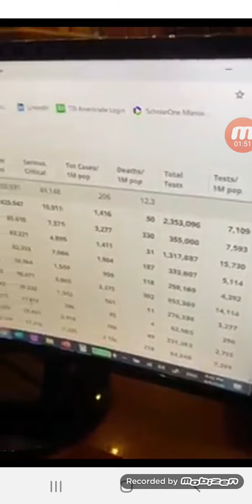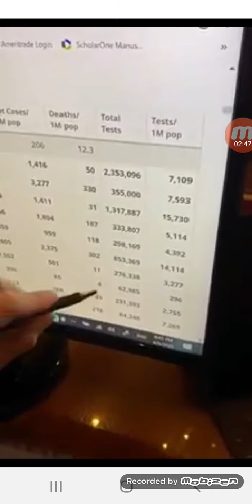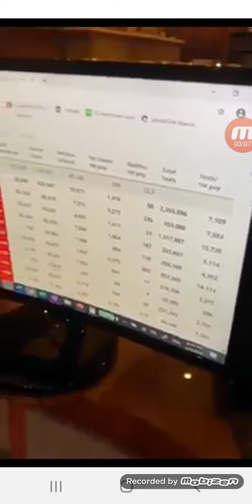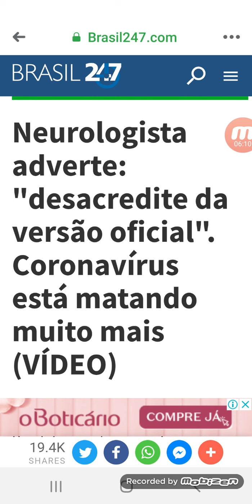Goveno Brasileiro está enganando o povo sobre o Corona-virus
Governo Brasileiro esta fingindo combater o coronavirus